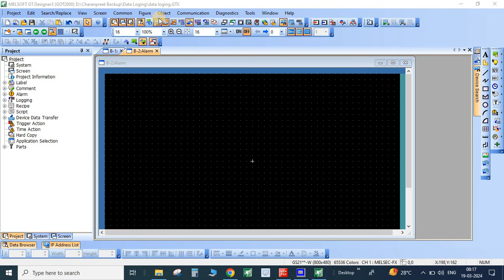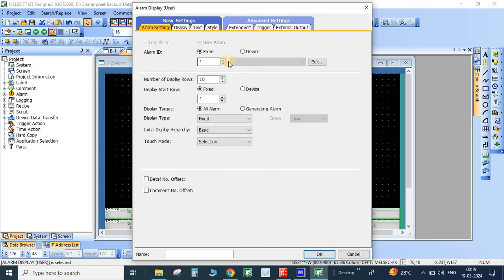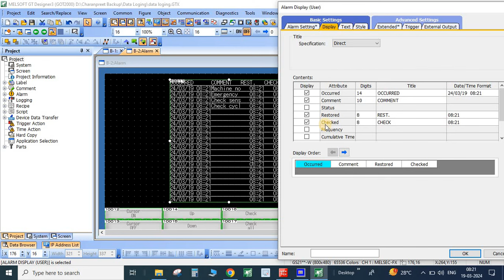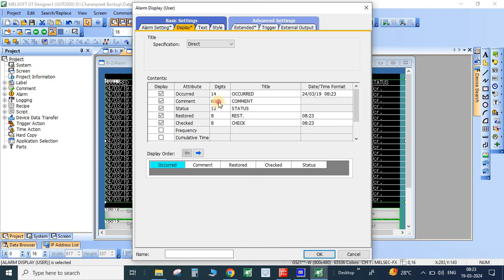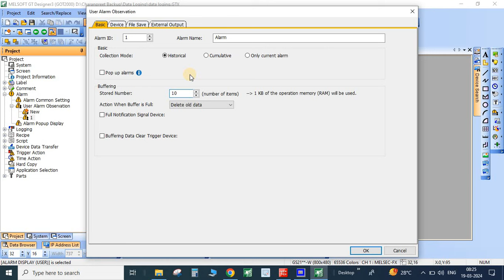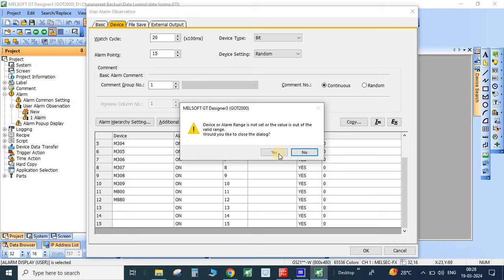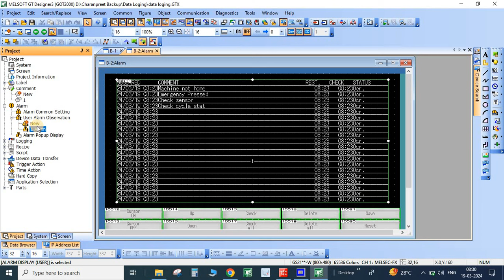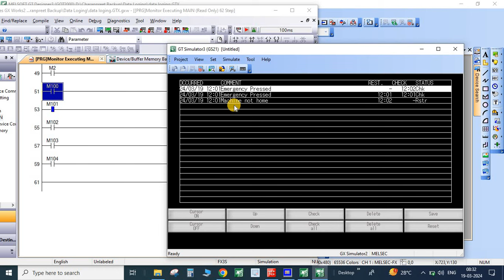How To Show Alarm in Mitsubishi HMI |HMI Training Course| HMI Alarm Screen |HMI Alarm Configuration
Video explain about how to create / show alarm in Mitsubishi HMI.